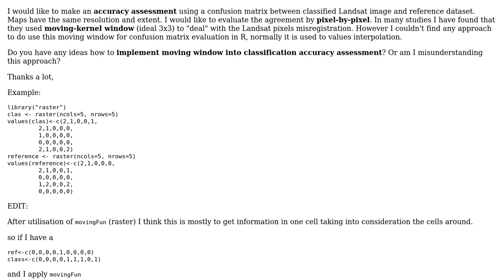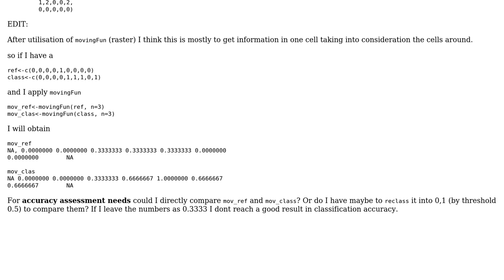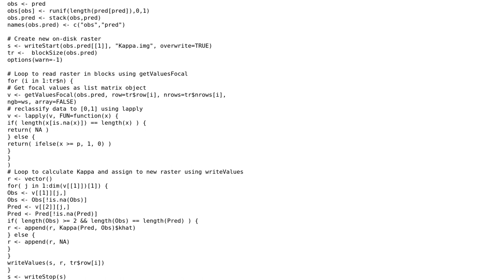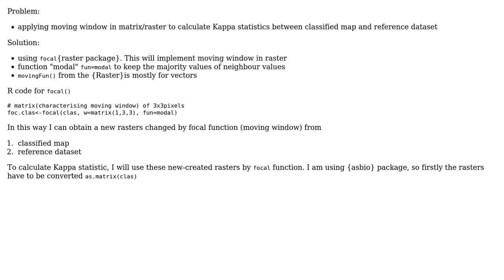GIS: Map accuracy assessment by moving window in R (2 Solutions!!)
GIS: Map accuracy assessment by moving window in R

With thanks & praise to God, and with thanks to the many people who have made this project possible! | Content (except music & images) licensed under CC BY-SA | Music | Images & others | With thanks to user maycca user laser user Jeffrey Evans and the Stack Exchange Network Trademarks are property of their respective owners. You are responsible for your own actions.